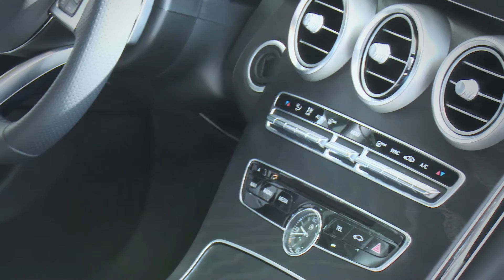Itatiaia Automóveis - Mercedes Benz